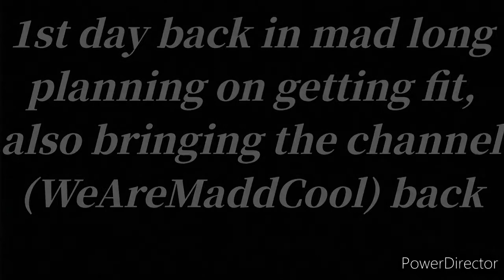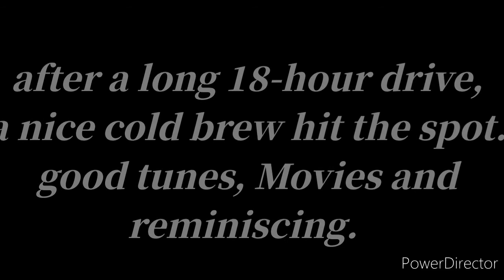The Plan/Reminiscing WeAreMaddcool